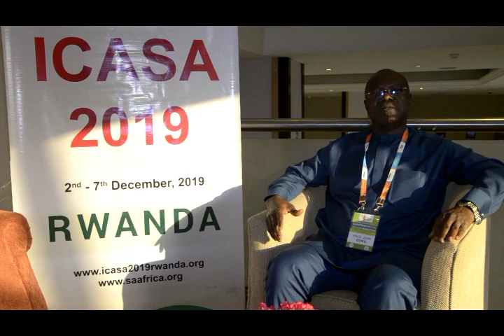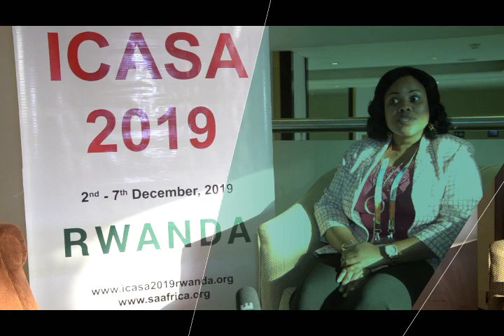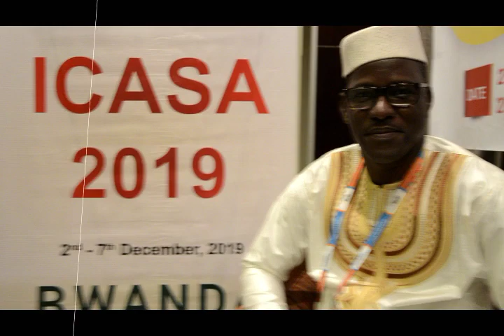ICASA 2019 Marathon Meeting, Kigali, Rwanda - Interviews